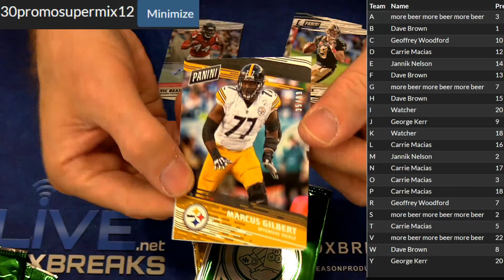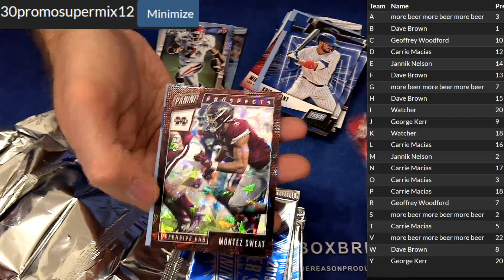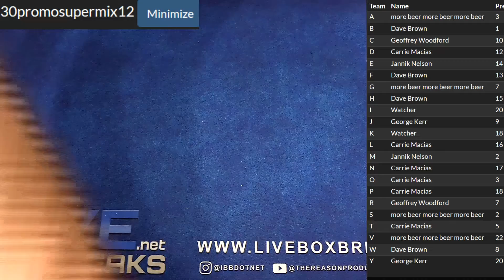Super Mix #12 LBB